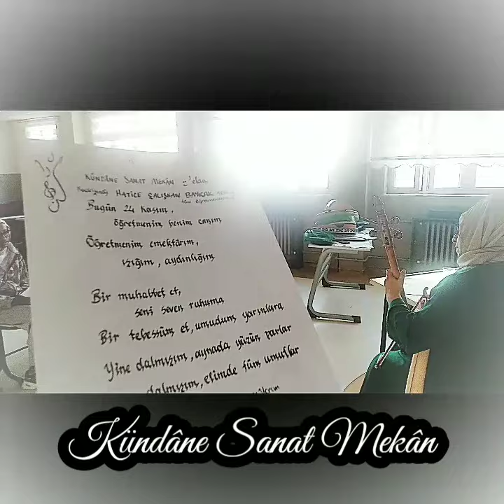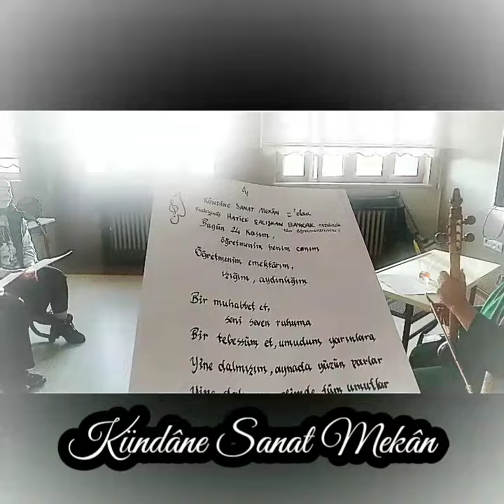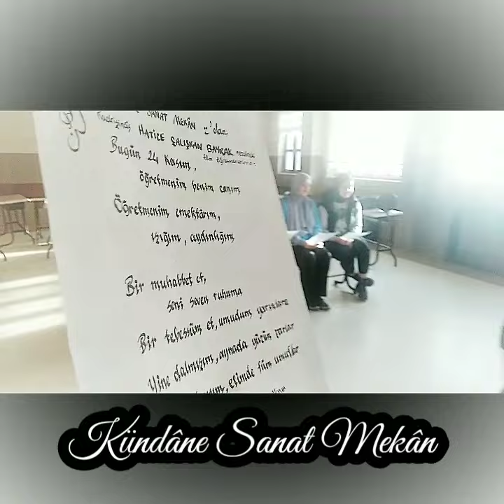Bu Gün 24Kasım 🎶💕💦🌷@KündâneSanatMekân@AnkaraKızAnadoluİmamHatip